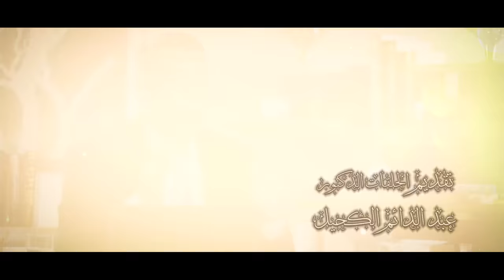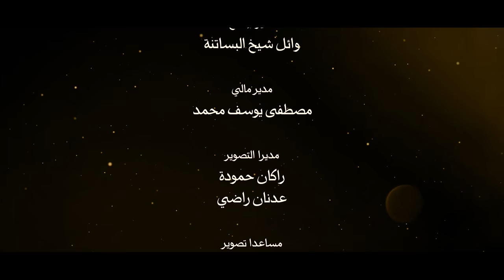ايات للموقنين 12 حقائق علمية : هل تعلم كيف تتشكل حبة البرد؟